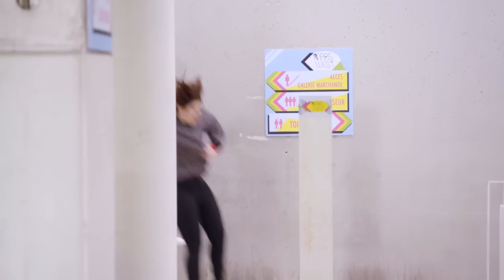Plus belle la vie : Episode 2952 (extrait)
Partagez vos avis sur les épisodes de votre série préférée avec le hashtag